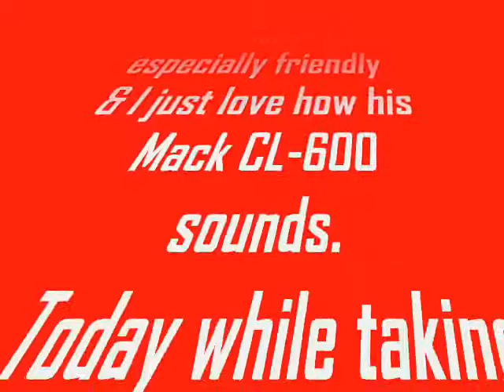Great Sounding Mack CL-700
A great sounding Mack CL-700 climbing the hill by my home